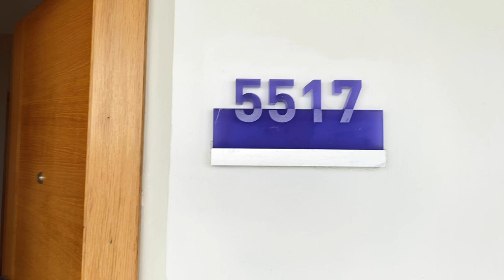Breathless Xhale Club #5517 [Xhale Club Presidential Suite Tour] Montego Bay, Jamaica 2022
When you stay at this resort you will get free flow access to two more resorts.  Ask me about it!  Did you know that Jamaica no longer requires a Travel Authorization and dropped quarantine requirements? There is also no requirements to be vaccinated, just a quick antigen test (for Americans) prior to arrival.

Xhale club Presidential Suite:
Number of beds
One king-size bed
Room Size
1,614 sq. ft.
Room View
Ocean View
Room Occupancy
2 guests
Additional Information
Separate bedroom with king-size bed
Private, spacious and fully furnished terrace with hot tub
Living room, dining room, bar and kitchen
Oversized bathroom with rain shower, marble details, a soaking tub and double vanity
xhale club amenities
Maximum occupancy: 2 guests
Pricing STARTING FROM:
$881.00/PER PERSON PER NIGHT

+++Hello, my name is Carrie and I am a Luxury Travel Agent and AMResorts Master Agent here to help you with your next vacation!

+++I will communicate whatever way works best for YOU! Please DM, email, call me and we can get you deposited and on your way to paradise ASAP!

+++When you work with me, you won’t have to worry about anything. I will take care of every component of your trip.

+++I will keep you up to date on entry protocols. I will handle your airfare, airport transportation, process your payments, monitor your package price, fast track you through the airport, book excursions, spa, candlelight dinners on the beach and more.

+++No stress, I got you!

+++Thank you, it means so much! Let's turn you into an "escapee"! It is time for you to start planning your next vacation! No stress when you book with me!

+++0:00 Intro